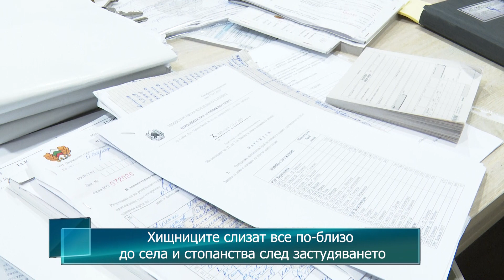Хищниците слизат все по-близо до села и стопанства след застудяването